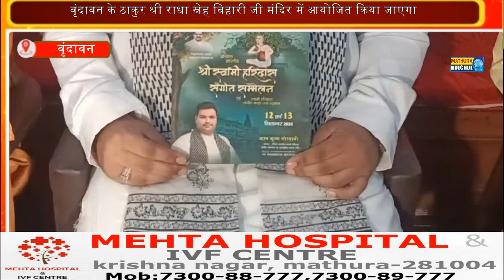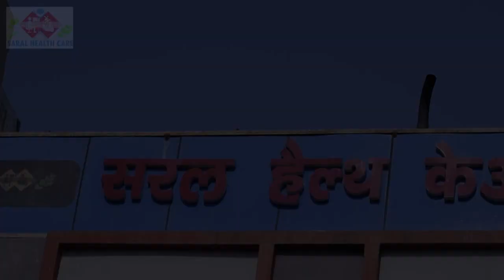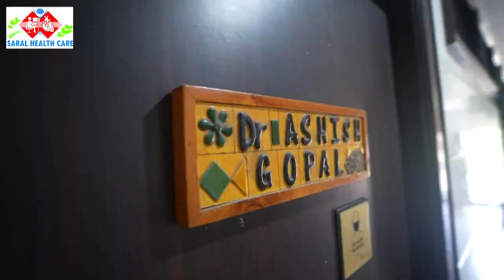अखिल भारतीय श्री स्वामी हरिदास संगीत सम्मेलन 12 और 13 सितंबर को